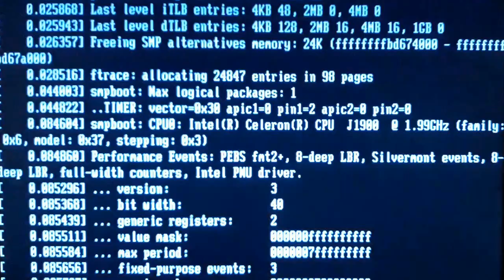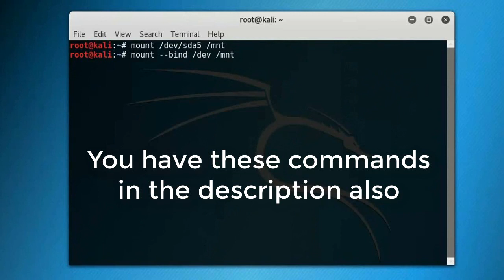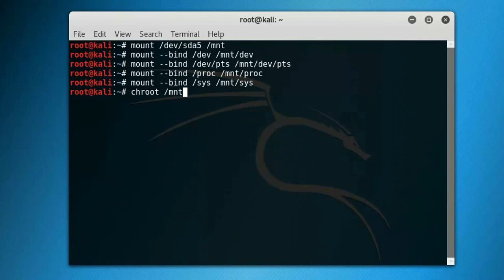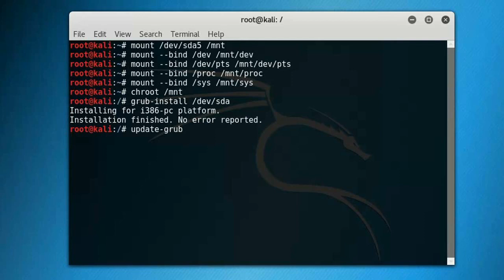GRUB loader missing in Kali Linux (dual boot with W7) - fix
How to repair Kali Linux GRUB loader with Kali Linux Live CD (Dual boot With Windows 7)

Commands:

mount /dev/sda5 /mnt (enter correct number for sda)
mount --bind /dev /mnt/dev
mount --bind /dev/pts /mnt/dev/pts
mount --bind /proc /mnt/proc
mount --bind /sys /mnt/sys
chroot /mnt
grub-install /dev/sda
update-grub
exit

NOTE: Sometimes GRUB loader won't show or Linux won't boot correctly because you have more than one video cable inserted (for example VGA and HDMI at the same time)

- Kali Linux dual boot disappeared
- Recover Linux after installing Windows
- GRUB loader (settings) not showing
- Recover GRUB boot loader
- How to repair grub bootloader in Kali Linux for dual boot Windows and Linux